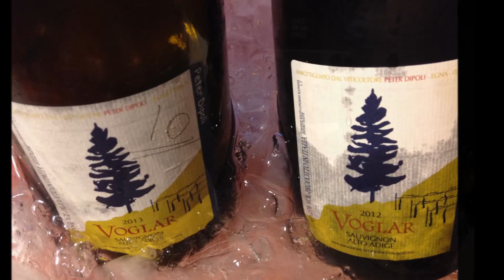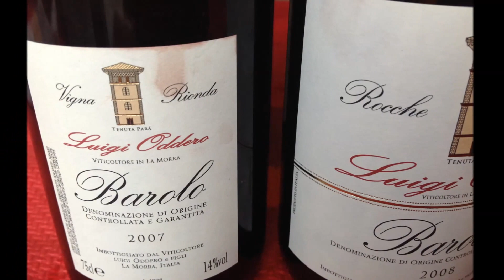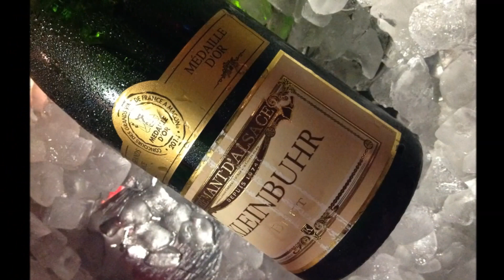Serendipity - Taste Food - 5 ottobre 2015 - Foligno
Serendipity - Taste Food Foligno.
Photo by Monsignori Pierluigi Potsy
thanks a lot to
Griorgio Trequattrini, William Fiori e Andrea Forestiero